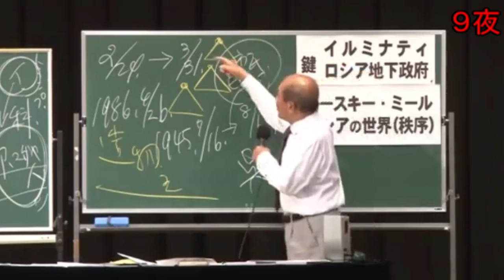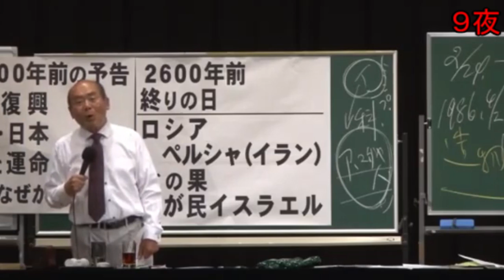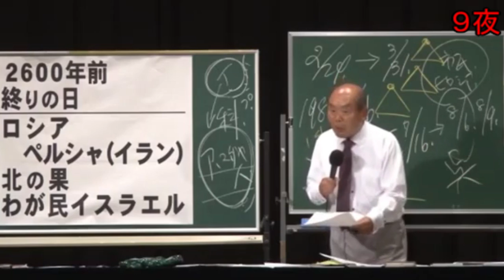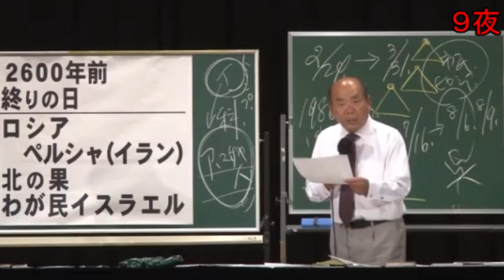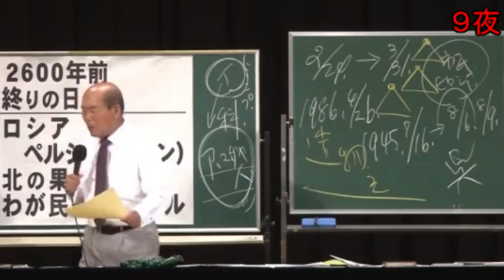【宇野正美】聖書の改ざんされた内容。記されたロシアの今後。6月最新講演会